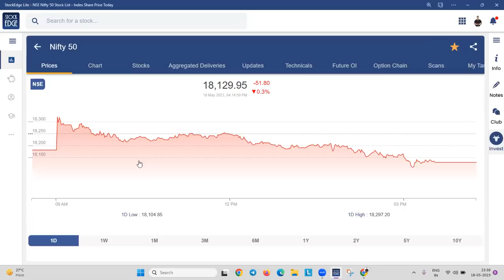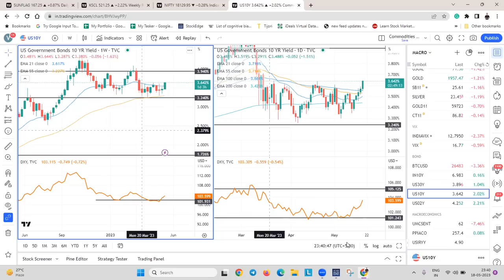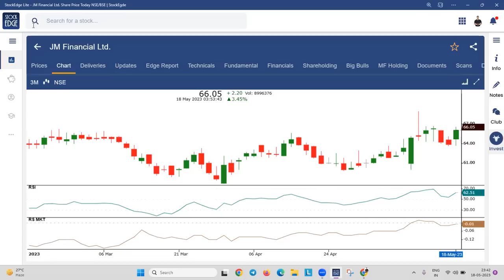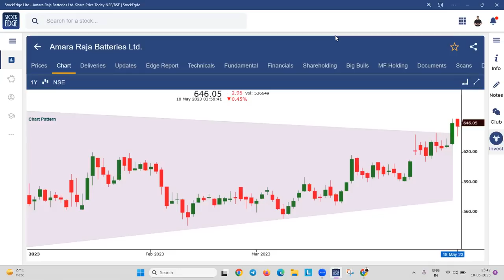Ye to Hona hi tha!! | 5min review by Vivek Bajaj | stockmarkettoday | 18th May'23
Let's find out what happened in the stock market today with me, Vivek Bajaj!!

To get a 360° analysis of any stock from 80+ market experts, join my club along with other 15,000+ retail investors

We believe there is a TRADER in EVERYONE! To join India's first Multi-Asset Trading Mentorship Program with five specialized mentors, tap

Vivek Bajaj co-founded Kredent Infoedge, an enterprise involved in simplifying finance for everyone. He has over 15 years of experience in the financial market. He is a chartered accountant and company secretary and has an MBA from IIM Indore. He began his career as an analyst and created one of the largest derivatives trading desks in eastern India with over 150 traders and one of the top algo trading desks in Mumbai. He is passionate about data, technology, and education. For the last six years, he has empowered people with the proper learning and analytics in finance through his online ventures elearnmarkets.com and StockEdge.